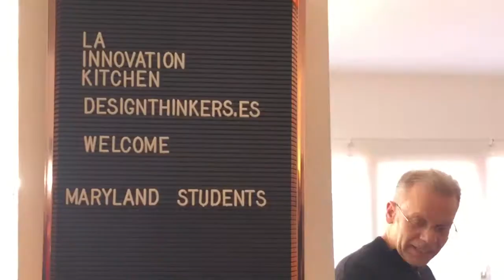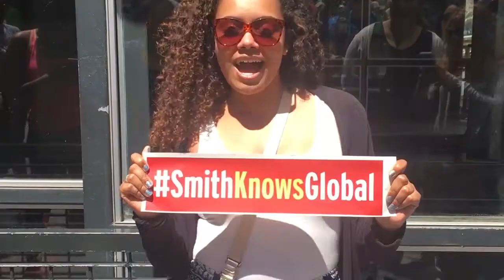2018 Study Abroad Highlights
Highlights from the various winter 2017/2018 study abroad trips to the UK, France, Italy, Spain, South Africa, and southeast Asia.  You can find more information at rhsmith.umd.edu/global.